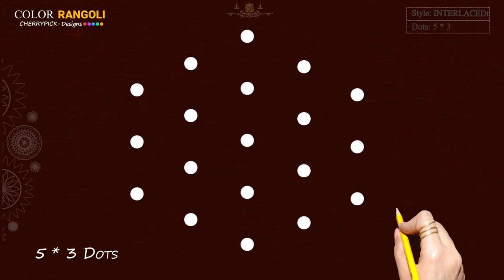Beautiful Sikku kolam with 5 - 3 dots | Neli Kolam | Melika Muggu |Cherrypick Designs|Color Rangoli